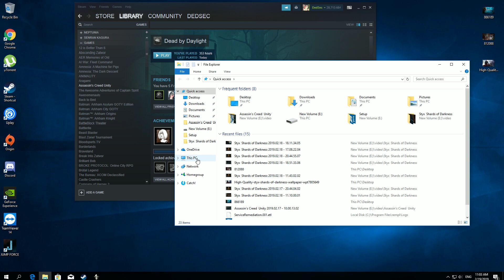Styx: Shards of Darkness - Mission 4 : That Which Is Hidden - Part 1 : The Mine (2P Co-op)